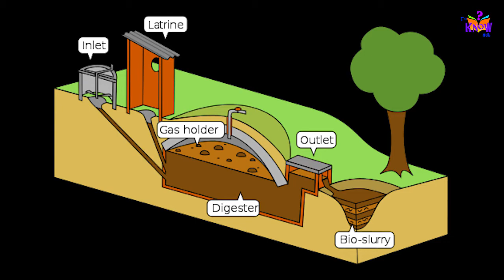प्रदूषण- समस्या और समाधान Part-2 | Science | Pollution Problems and Solutions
This Hindi science video discusses about cause and effect of pollution.

प्रदूषण- समस्या और समाधान Part-1

The video mapped to CBSE board curriculum.